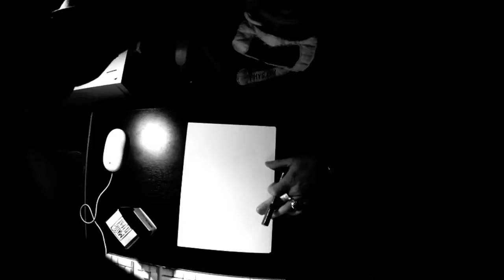MASSS PETRONE - AVGVSTA TAVRINORVM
Sketch session by Masss Petrone